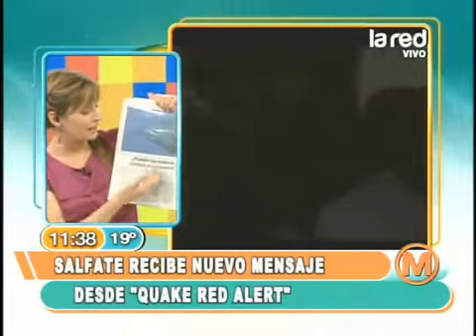SALFATE Segunda Prediccion de Sismo en Chile Acertada, 17 Abril 2012 Parte8 9 360p